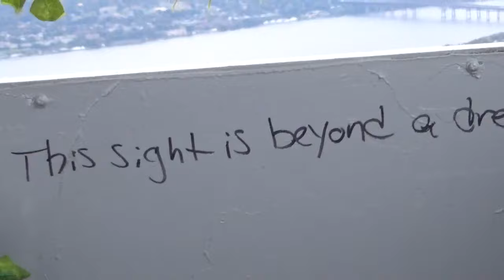Mark Ambor - Bloom (Cover)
My cover of Bloom by The Paper Kites.

Listen to my debut EP "Hello World" on all streaming platforms now!

Made by Mark Ambor.